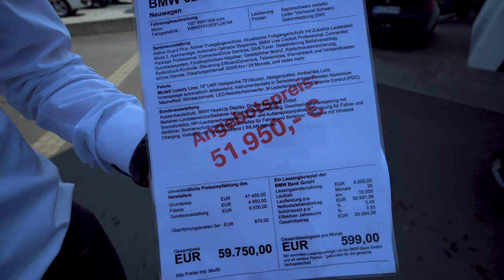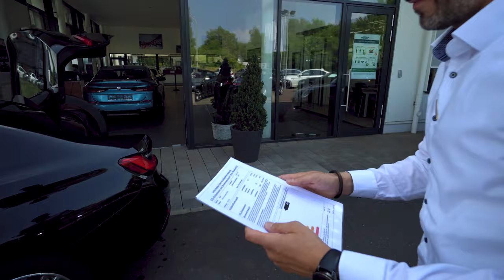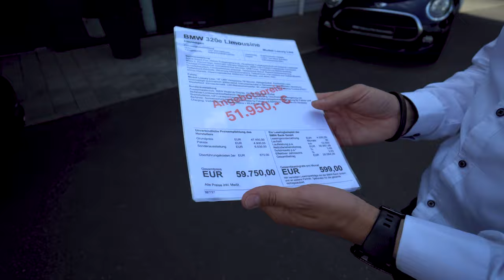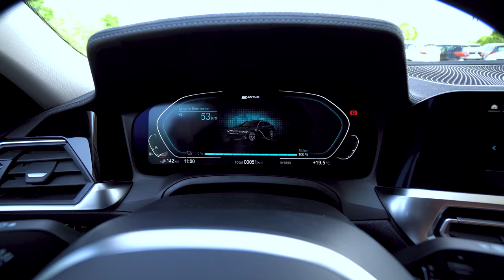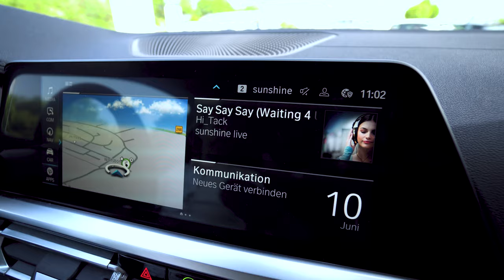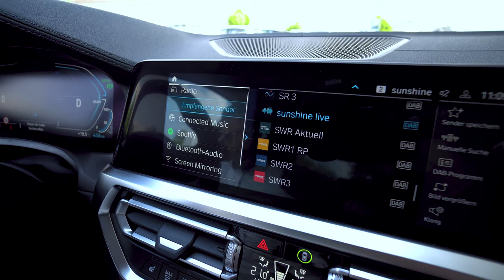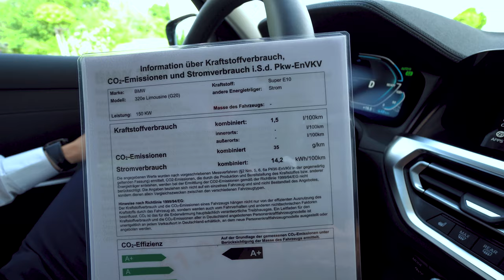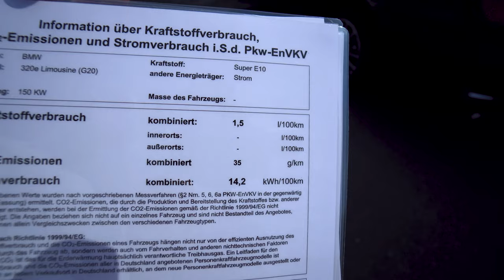BMW i320e Plug In Hybrid 2021 - Müller Dynamic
MÜLLER-DYNAMIC EROBERUNGSWOCHEN: nur noch bis 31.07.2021

KEIN BMW-KAUF OHNE UNSER ANGEBOT!

·         TOP-INZAHLUNGNAHME IHRES GEBRAUCHTWAGEN
·         LEASING oder FINANZIERUNG ZU TOP KONDITIONEN

ZUM BEISPIEL:
BMW 320e Limousine Plug-In-Hybrid

 150 kW | 204 PS Systemleistung
17“ Leichtmetallräder V-Speiche
Automatikgetriebe Steptronic
Sport-Lederlenkrad
Klimaautomatik
Akustischer Fußgängerschutz mit Zubehör-Ladekabel Mode 3
Active Guard Plus
eDrive Dienste
ConnectedDrive Services
Connected Package Professional
BMW Live Cockpit Professional
DAB-Tuner
uvm.
nur 320,00 € mtl. Leasingrate*

Anschaffungspreis: 36.396,60 EUR
Leasingsonderzahlung: 4.500,00 EUR**
Laufleistung p. a.: 10.000 km
Laufzeit: 36 Monate
36 mtl. Leasingraten à: 320,00 EUR
Sollzinssatz p. a.*: 3,49 %
Effektiver Jahreszins: 3,55 %
Gesamtbetrag: 16.020,00 EUR

 Ein unverbindliches Leasingbeispiel der BMW Bank GmbH, Lilienthalallee 26, 80939 München; alle Preise inkl. MwSt.; Stand 06/2021. Ist der Leasingnehmer Verbraucher, besteht nach Vertragsschluss ein gesetzliches Widerrufsrecht. Nach den Leasingbedingungen besteht die Verpflichtung, für das Fahrzeug eine Vollkaskoversicherung abzuschließen. *gebunden für die gesamte Vertragslaufzeit. **Die 4.500 € Anzahlung können z.B. der staatliche Umweltbonus sein. Beim Leasing müssen Sie hierfür zunächst in Form einer Sonderzahlung in Vorleistung treten. Anschließend können Sie sich den entsprechenden Betrag durch eine Beantragung der Prämie beim BAFA (Bundesamt für Wirtschaft und Ausfuhrkontrolle) erstatten lassen. Wir vermitteln Leasingverträge ausschließlich an die BMW Bank GmbH, Lilienthalallee 26, 80939 München. Zzgl. 870,00 EUR für Zulassung, Transport und Überführung.

Kraftstoffverbrauch nach NEFZ¹-Prüfverfahren kombiniert: 1,5 l/100 km; CO2-Emission kombiniert: 35 g/km; Energieeffizienzklasse: A+. Kraftstoffverbrauch nach WLTP²-Prüfzyklus in l/100 km: kombiniert 1,3; CO2-Emission kombiniert: 30 g/km. Stromverbrauch nach NEFZ¹-Prüfverfahren kombiniert: 14,2 kWh/100 km; Stromverbrauch nach WLTP2-Prüfzyklus: 16,2 kWh/100 km  (¹NEFZ-Werte werden auf Basis des neuen WLTP-Verfahrens ermittelt und zur Vergleichbarkeit auf das NEFZ-Verfahren zurückgerechnet. ²World Harmonised Light Vehicle Test Procedure.)

MÜLLER-DYNAMIC GMBH | Ein Unternehmen der Müller-Gruppe.
Ihr BMW-Vertragspartner in Lebach, St. Wendel, Simmern und Losheim am See.

Standort LEBACH (Firmensitz)
In Bommersfeld 2
66822 Lebach

Standort ST. WENDEL
Werschweilerstraße 52-54
66606 St. Wendel

Standort LOSHEIM AM SEE
Wolfsborn 63-65
66679 Losheim am See

Standort SIMMERN
Rudolf-Diesel-Straße 1
55469 Simmern